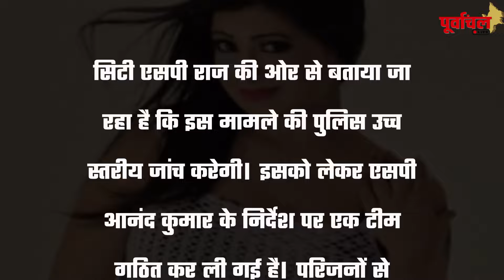भोजपुरी इंडस्ट्री की जानी मानी एक्ट्रेस अमृता पांडेय ने आखिर क्यों की खुदकुशी ? हुआ बड़ा खुलासा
भोजपुरी एक्ट्रेस अमृता पाण्डेय जो अन्नपूर्णा के नाम से इंडस्ट्री में मशहूर थी।